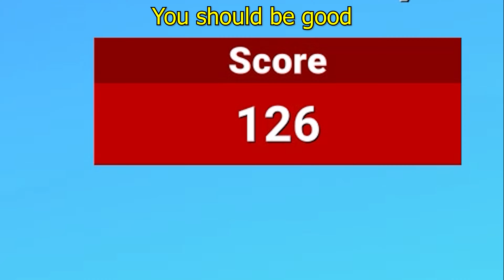Crab Game in a Nutshell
give em steel lads